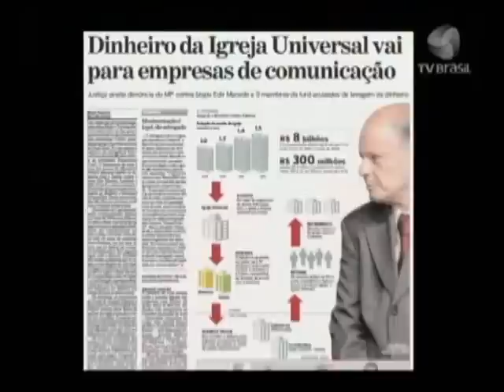OInaTV(3/7) - 40 anos Jornal Nacional - 15/09/2009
Programa Especial do Observatório da Imprensa sobre os 40 Anos do Jornal Nacional

Parte 3/7